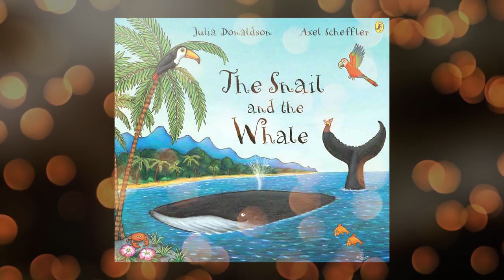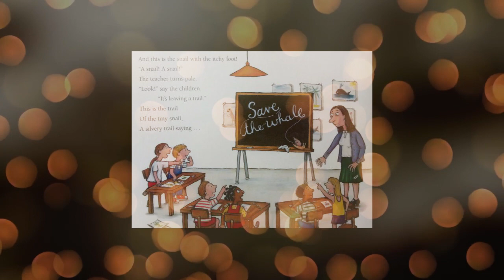The Snail and the Whale by Julia Donaldson (Audiobook)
We can all agree that Julia Donaldson is a GREAT writer and there is a reason for that!
The story is about a snail "with itchy foot", who wants to run all over the world, despite the opinion of other snails, and she managed to find a companion - Big Whale who took her around the world to see very marvel we have on Earth.
Now, at some point the Whale got in to trouble, and still, even small snail helped him.
I love, no LOVE this story and please do enjoy the record.
Don't forget to hooray to Jula Donalson the author of the book!